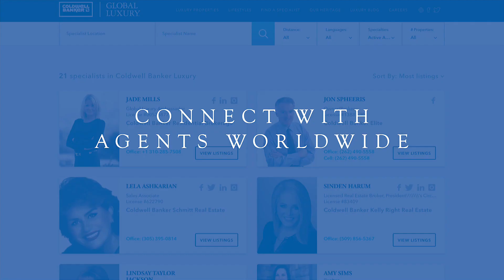"Moving the World" Coldwell Banker Global Luxury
The Coldwell Banker Prime Properties Global Luxury program redefines the world of luxury real estate marketing. The prestige of the Coldwell Banker® name, combined with state-of-the-art technology, bespoke marketing strategies and one of real estate’s most robust global networks encompassing 92,000 independent sales associates in approximately 3,000 offices in 44 countries and territories, culminates in extraordinary representation that crosses oceans, continents and language barriers.